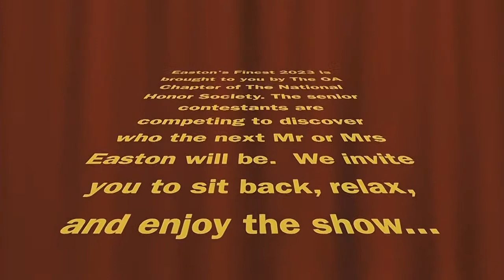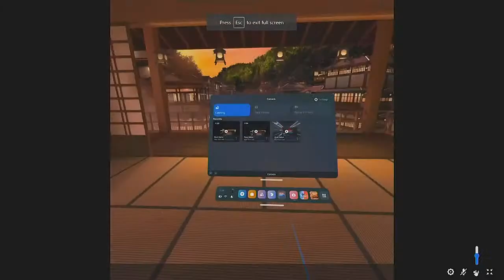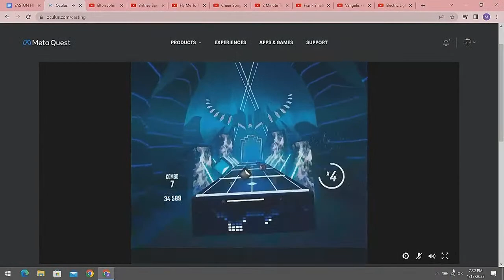OA Talent Show 2023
OA Talent Show